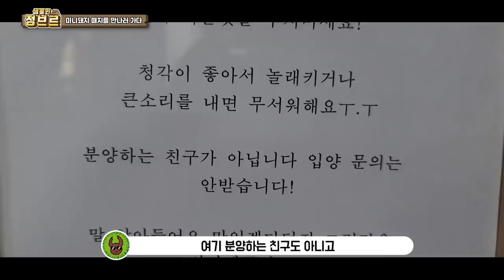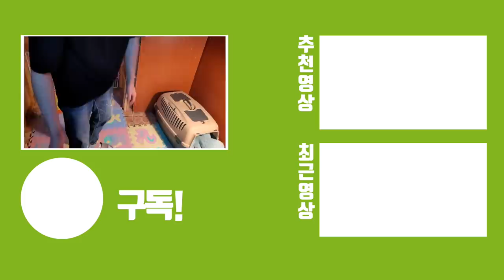놀라지마세요. 돼지가 이런거 처음 봅니다ㄷㄷ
미니돼지인 때지는 너무 말도 잘듣고 영리하고 건강한 상태입니다!
다만 우리 떄지에게 그리고 주인분에게 상처가 될 말은 안해주셨으면 합니다!